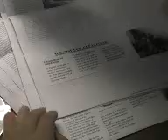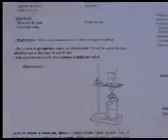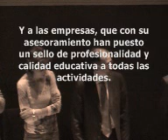Excellence Tajamar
Actividad que se sesarrolla durante todo el curso en la que participan numerosos alumnos de ESO y Bachillerato